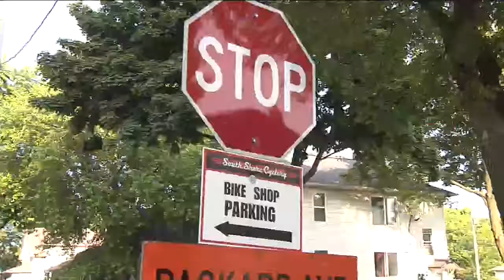Downtown Cudahy businesses get creative during Packard Ave. construction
CUDAHY -- Packard Avenue is downtown Cudahy.